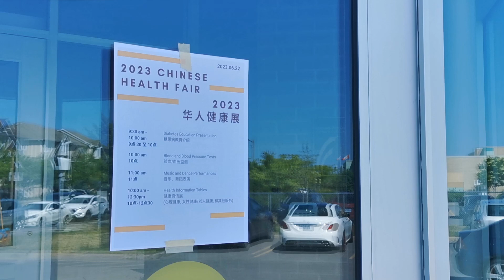OCCSC vaccine booster challenge program: We Can Do It!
OCCSC launched a vaccine booster challenge program in July 2023 to help Chinese people access to COVID-19 vaccine booster information and encourage people to get boosters.